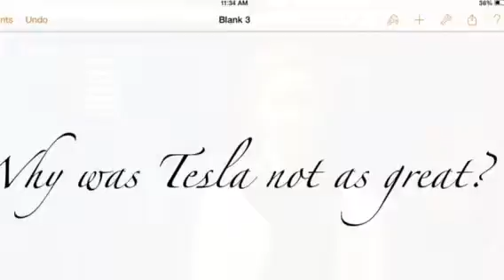AP US History - Team Edison 2013